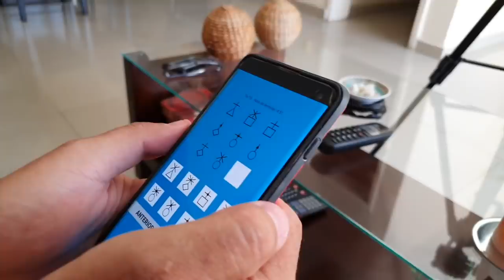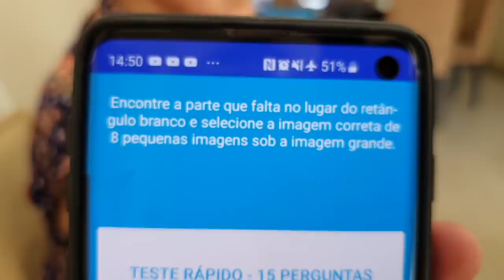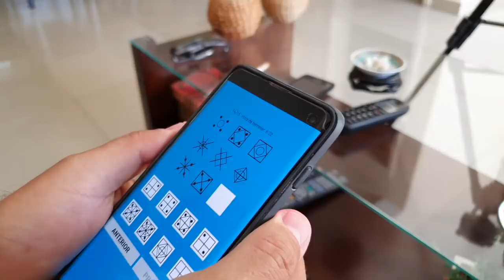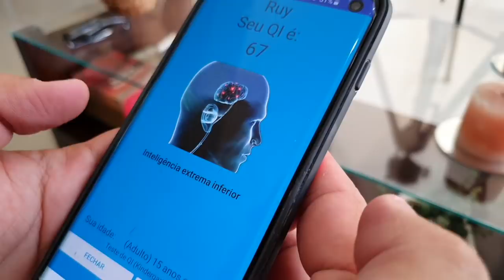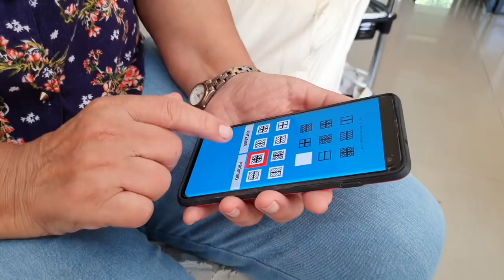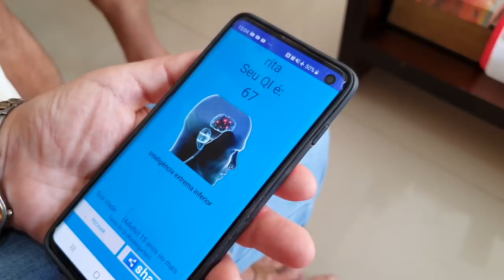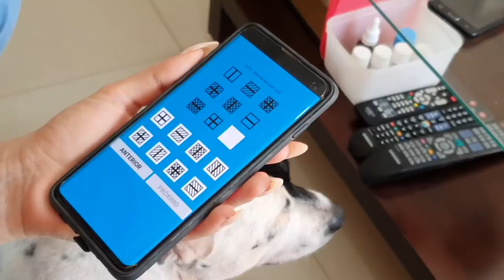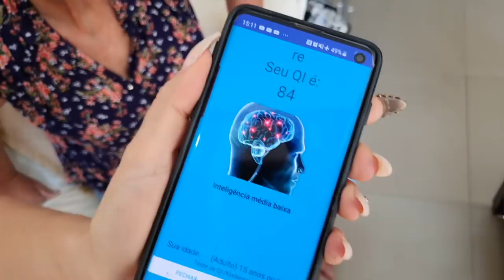QUEM É o MAIS INTELIGENTE da CASA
No vídeo de hoje, fizemos um teste para saber quem é o mais inteligente da casa. Quem será que venceu?